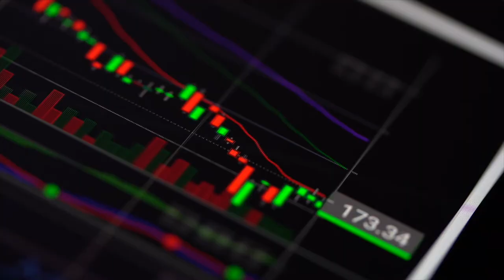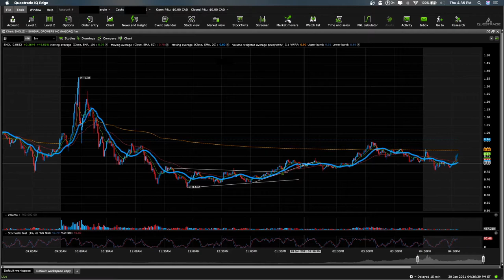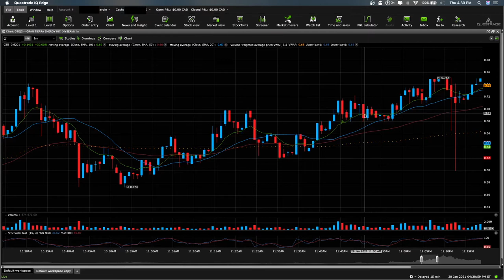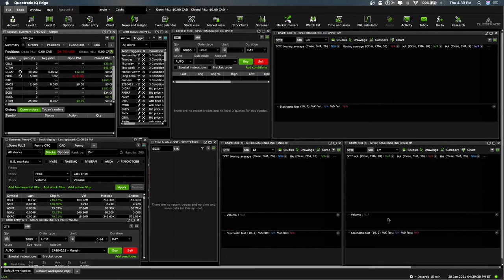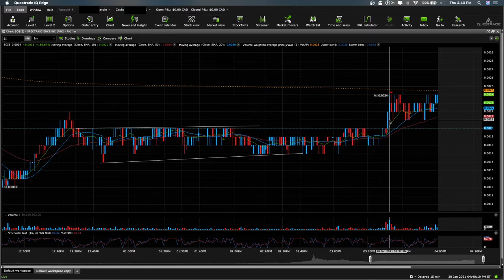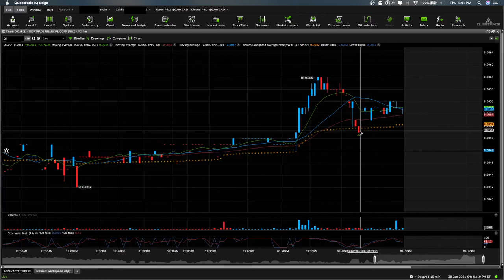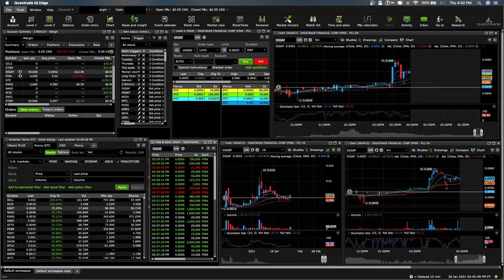$NAKD $GTE $CELZ $CTRM Trade Recap 28/01/2021 Quels genre de setups je recherche?!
Super bonne journée encore! On lâche pas!